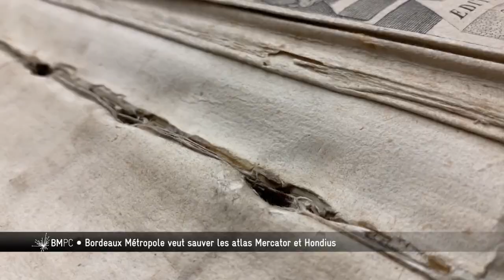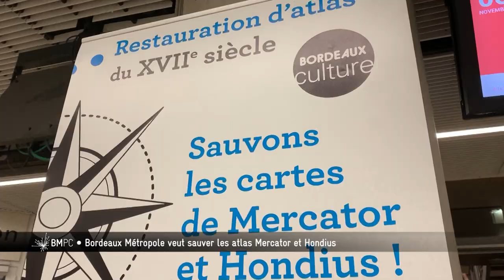Bordeaux Métropole, Pourquoi, Comment ? - Bordeaux veut sauver les atlas Mercator et Hondius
Bordeaux métropole, Bordeaux veut sauver les atlas Mercator et Hondius.